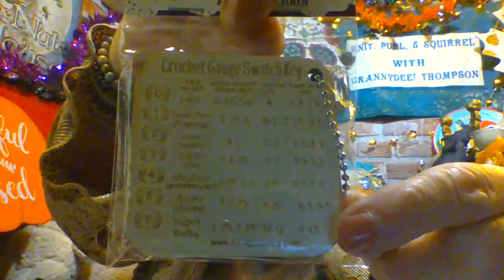Squealin' Squirrel Mail!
Amazon Wishlist